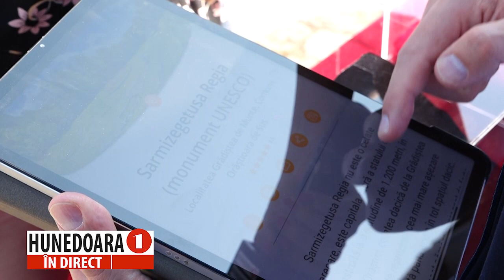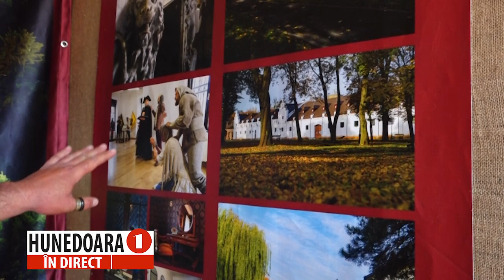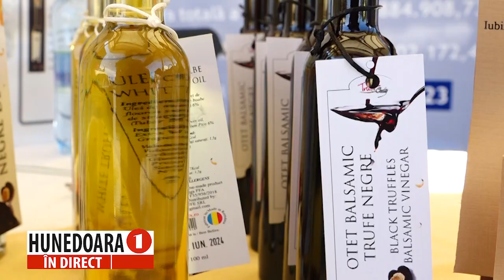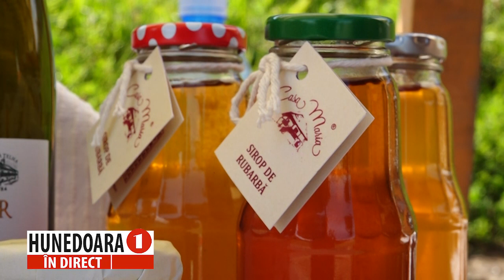„HUNEDOARA ÎN DIRECT”, la HUNEDOARA 1 TV „TÂRGUL EUROPEAN AL CASTELELOR”,ACASĂ, LA HUNEDOARA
„HUNEDOARA ÎN DIRECT”, cu Petronela TĂMAȘ, la HUNEDOARA 1 TV
„TÂRGUL EUROPEAN AL CASTELELOR”,ACASĂ, LA HUNEDOARA